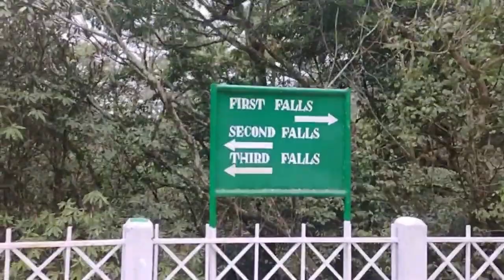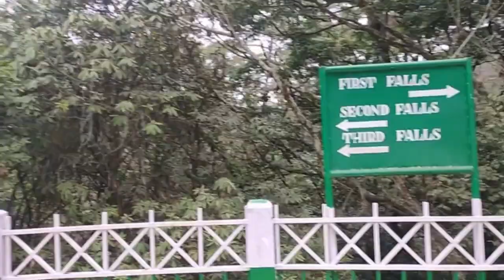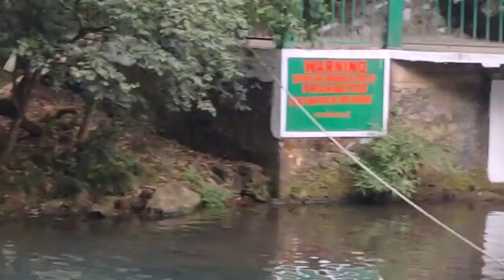Most beautiful Waterfall ❤️ Elephants Falls ❤️ Meghalaya Trip | Shillong | Lovepreet Vlogs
lovepreet vlogs
travel vlog
family vlog
punjabi vlogger
waterfall
beautiful waterfall
elephant waterfall
shillong waterfall
waterfall in shillong
waterfall in meghalaya
meghalaya tour
shillong tour
travel vlog
travelling paaji
couple vlog
viral couple
places to go for honeymoon
places to visit in meghalaya
places to go in india
places to travel in india
best places to travel in india
best places to travel in the world
best places for honeymoon
best places to travel with family
best places to travel in june
best places to travel in summer vacation
north east vlog
places to travel in north east
bir ramgarhia
bir ramgarhia new vlog
bir ramgarhia holi vlog